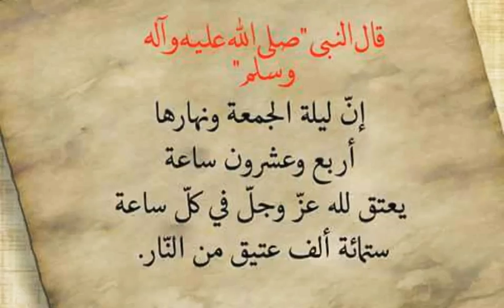إن ليلة الجمعة ونهارها أربع وعشرون ساعة .سؤال وجواب. الشيخ النميري